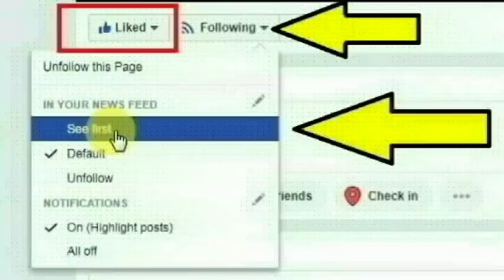சென்னை கொடுங்கையூர் காந்திநகர் பகுதிகளில் வாட்ஸ்ஆப்பில் பரவிய வீடியோ | Chennai Kodungaiyur